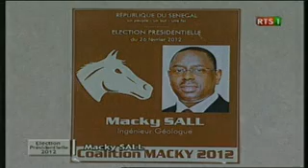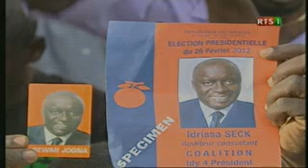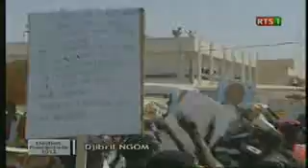journal campagne 2